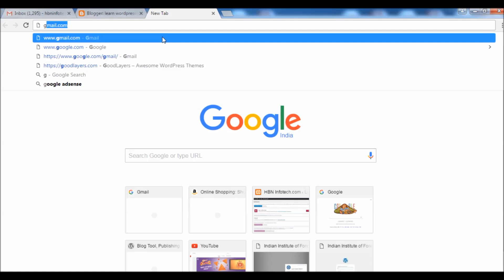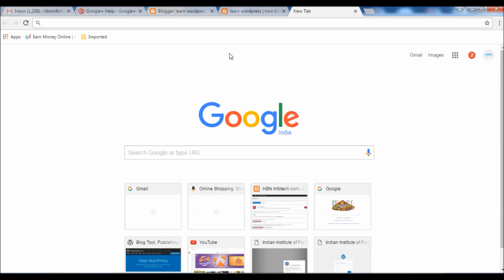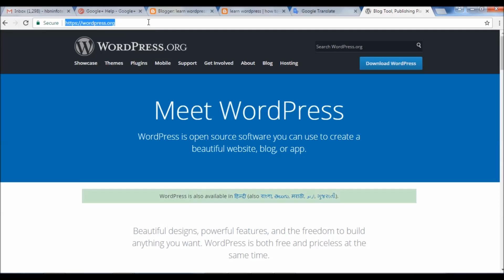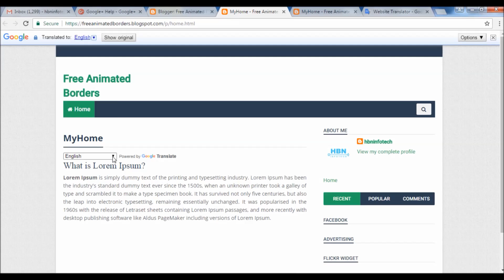How to use google translate to quickly translate words, phrases and entire website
Hi All, in this tutorial you will learn how to use the google translate feature to translate words, phrases and entire website. I decided to ceate this tutorial because many people asked about how to type in other languages in mails, social media like facebook and twitter and also how to add google translate to websites and blogs. After watching this tutorial you should be able to easily translate from one language to another. For example you can translate foreign languages such as English to french, German to English and Indian languages such as English to Hindi, Hindi to English etc

How to use google translate to quickly translate words, phrases, translate entire website and add translated content to your blog